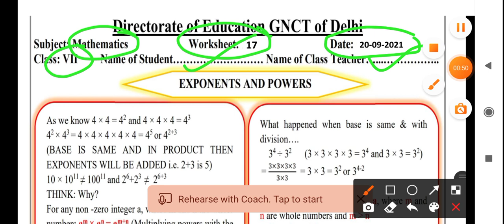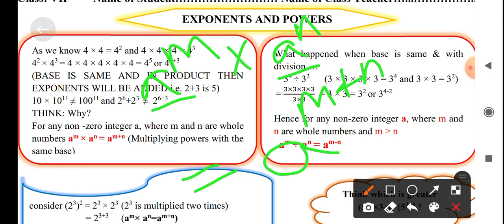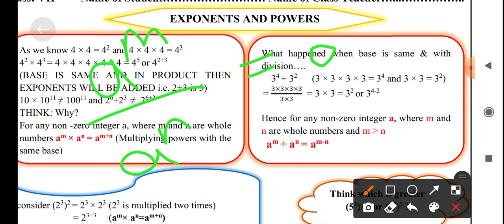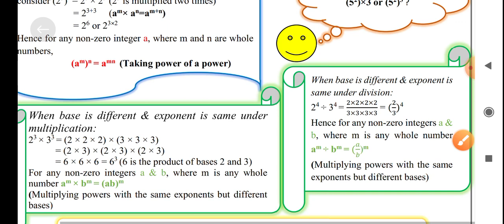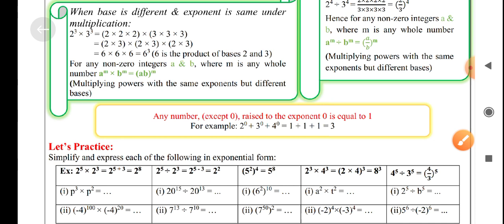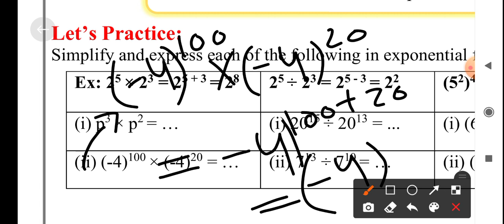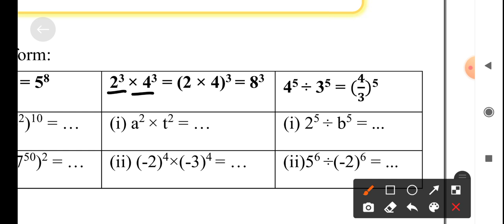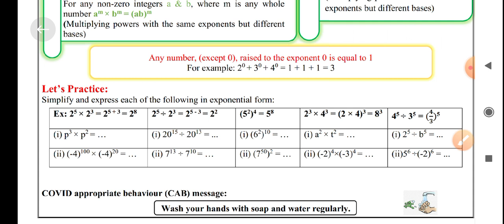Class 7th Maths worksheet no 17 (20/9/21) English medium || Maths worksheet no 17 class 7 | Solution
Mathsworksheet17 class7 20 September2021

class7 Mathsworksheet17 20 September2021

Mathsworksheet17

Mathsworksheet17 class7

Mathsworksheet17 class7

class7 Mathsworksheet17

class7 workshet17 Mathsworksheet

Mathsworksheet17 class7

17 Mathsworksheet class7

Worksheet17 Mathsworksheetclass7

Worksheet17 class7

Doe Mathsworksheet17 class7

Doe Mathsworksheet17 class7

Mathsworksheet17 class7

Mathsworksheet17

Mathsworksheet17 class7

Mathsworksheet17